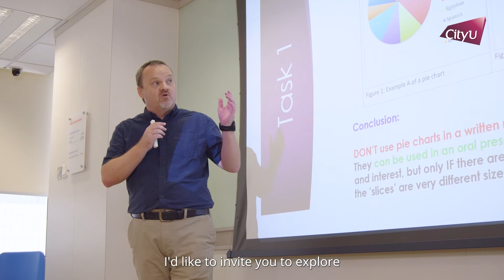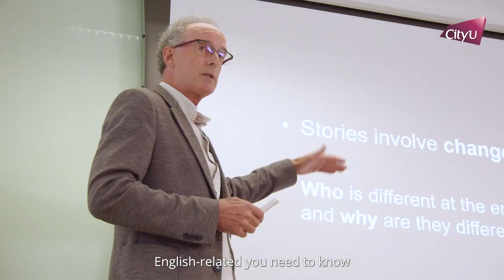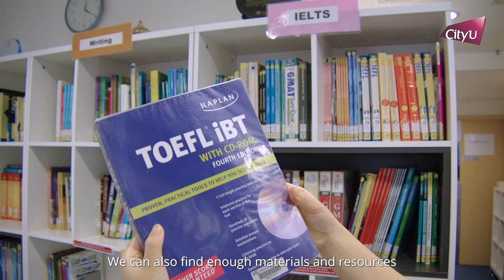Welcome to the Language Centre (LC), CityUHK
Being a CityUHK student means that you have access to a wealth of language development resources offered by the Language Centre (LC). Find out about our offerings which can help you become a CityU Ideal Graduate and pave the way to success in the world of work.